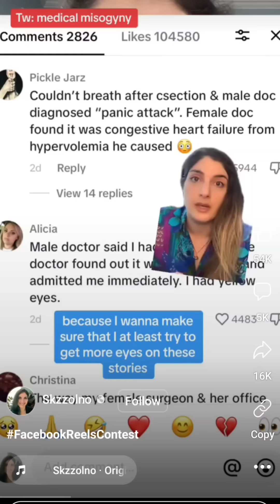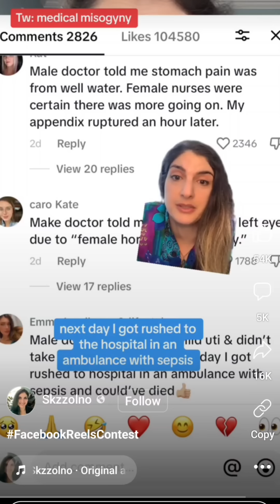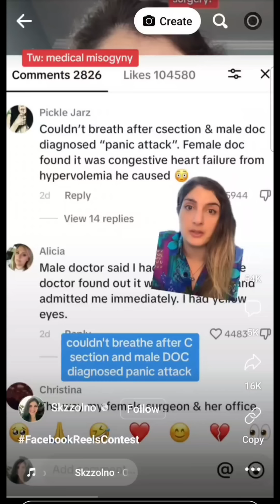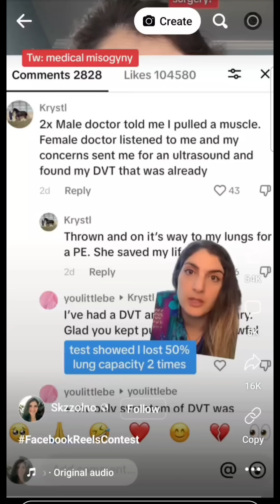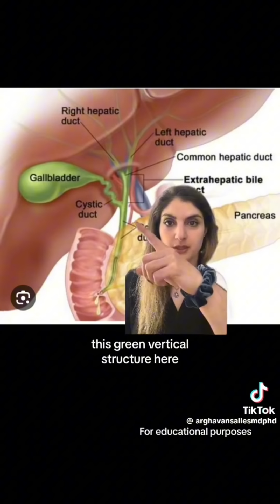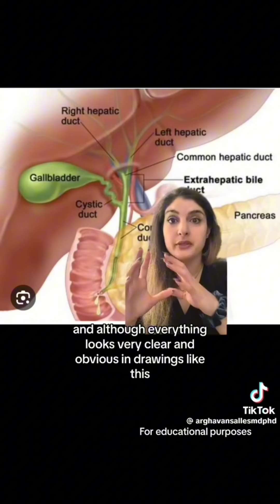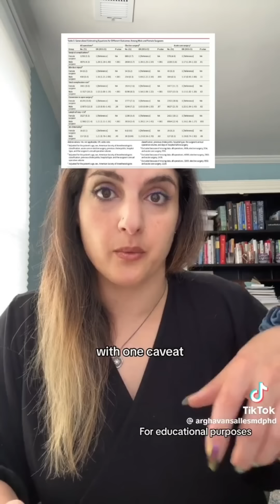Physician speaks on the difference of care when the surgeon is a man vs a woman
We need to discuss the care women get and why speaking up about your preferences can mean survival. These issues are across diseases and specialties. I hope physicians learn from these stories.